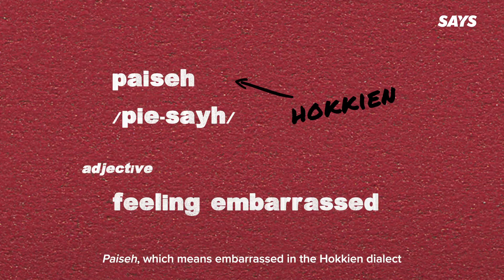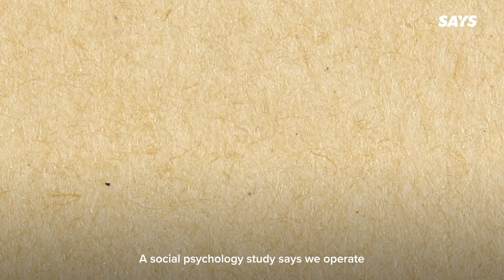Why do we leave behind the last piece of food? | SAYS In A Nutshell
"You eat la… no la you eat la!”

How many 'paiseh pieces' have you let go during meals? Why is it that a lot of us can't seem to pick up that last piece of food on the table?

It seems to be more than a cultural practice, and it also isn't limited to Chinese culture. Let's dig into it!

In A Nutshell is an explainer video series by SAYS. We break down topics Malaysians are curious about. ;)

Production:

Producers - Brenda Mak, E Wen Yeo
Editor - Brenda Mak
Graphics - Hui Sim Chan